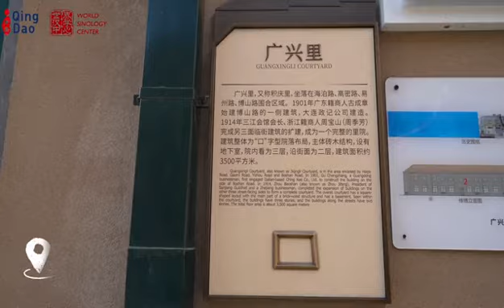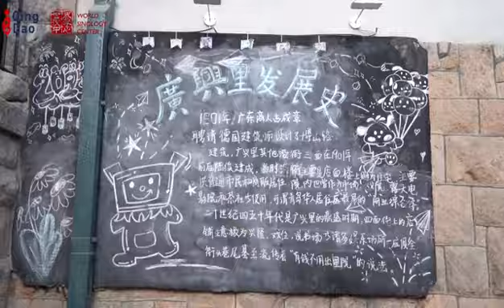Qingdao Tour of World Sinologists —— To Da Bao Dao Cultural Leisure Street in Shibei District